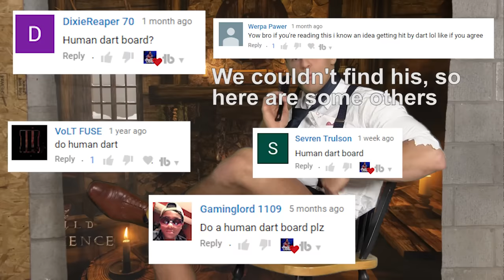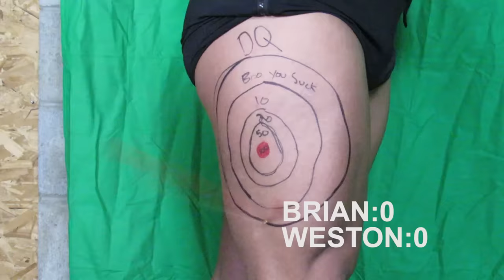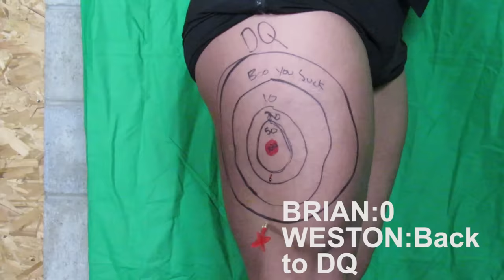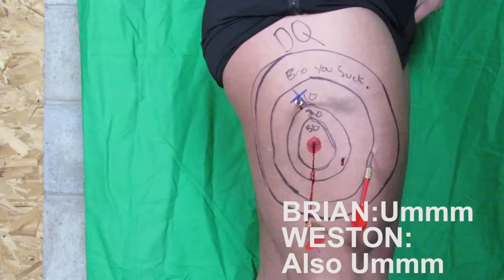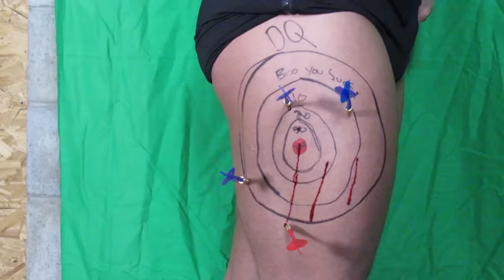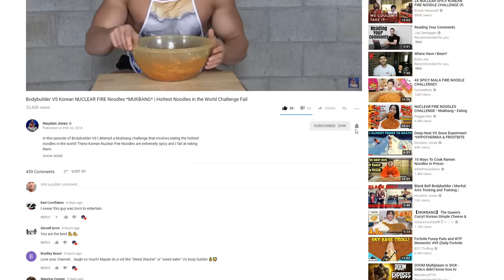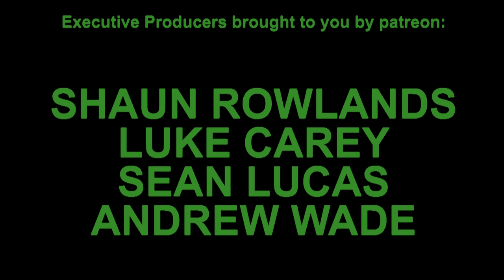The HUMAN DARTBOARD CHALLENGE *Extreme Pain* | Bodybuilder VS Throwing Darts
In this episode of Bodybuilder VS I take on the Human Dartboard Challenge! These throwing darts would cause extreme pain to the average Joe but I feel nothing at all!

Producers:
That One Guy, Paul Orr, David Craig, Gianna DelCioppio, Bradley Shutler, Jim Edwards, Andrew Barrera, Shaun Graves, Sunay Alfonso, Maxx Hardcore, Chris Powell, Romulo Uribe, Tatoul Tatoian, Zona Holsters, Carson Barnett